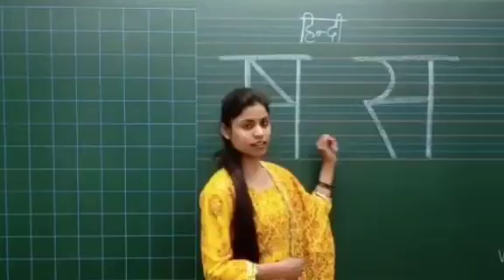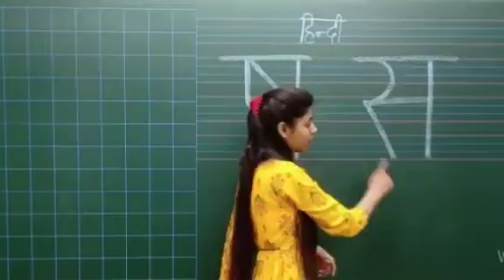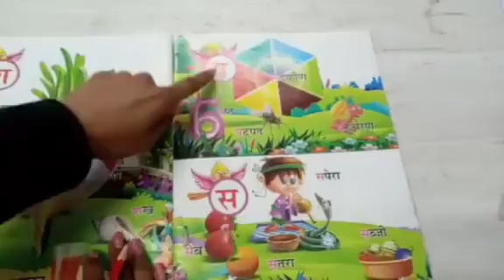अश्क अक्षर 'ष' और 'स' बनाना सीखे भाग-1